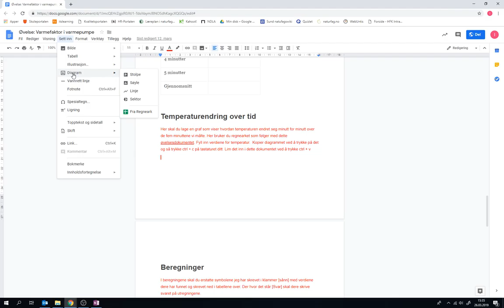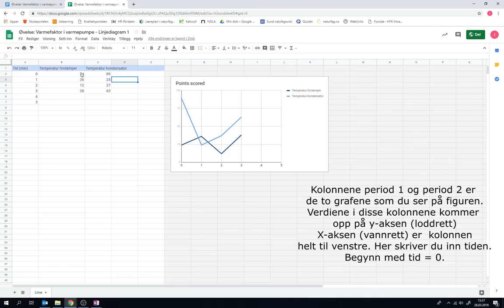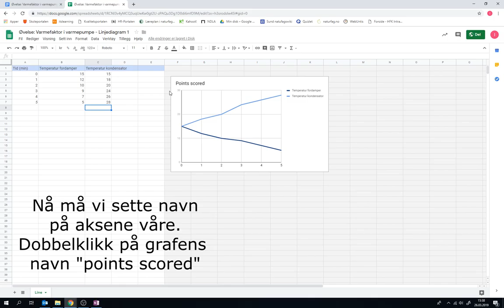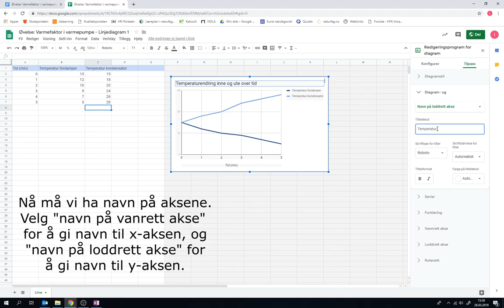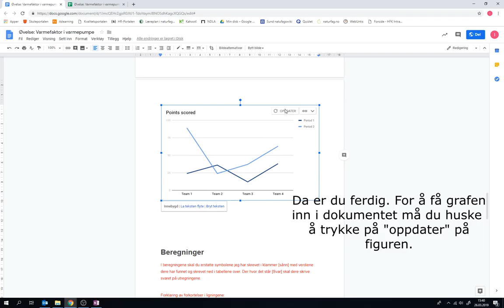Lage graf i google dokumenter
En enkel guide på hvordan man lager en graf i google dokumenter